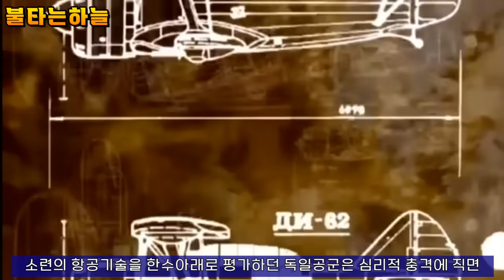소련의 신예기 콘돌군단을 위협하다! / 위기의 콘돌군단 - 서부유럽항공전 7부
- 소련의 개입에 대응하는 히틀러!
- 괴링의 해법, 콘돌군단 창설...
- 소련의 신예전투기 독일공군에게 도전하다.
- 체면구긴 콘돌군단, 돌파구를 찾아라!